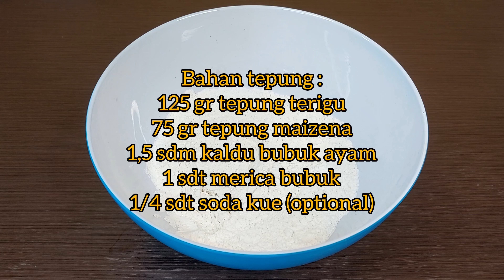Ayam Goreng Kesukaan Keluarga.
Assalamualaikum.
Hai semuanya.

Hari ini saya share resep ayam goreng kesukaan keluarga saya. Ini ayam gorengnya utuh 1 ekor dan dibalut tepung garing hasilnya. Biasanya saya buat ayam goreng utuh 1 ekor jika ada acara saja.

Bahan :

1 ekor (800 gr) ayam

Bumbu marinasi :
4 siung bawang putih, geprek
1 sdm garam
1 sdm gula pasir
1 sdm air perasan jeruk nipis
350 ml air

Tepung kering :
125 gr tepung terigu
75 gr tepung maizena
1,5 sdm kaldu bubuk ayam
1 sdt merica bubuk
1/4 sdt soda kue (optional)

Tepung basah :
Sisa tepung kering setelah digunakan untuk melapisi ayam, beri 300 ml air.

Untuk cara membuat tonton videonya ya.

Terima kasih.